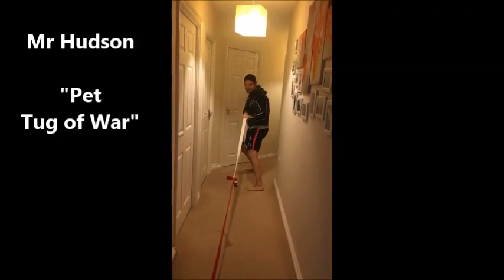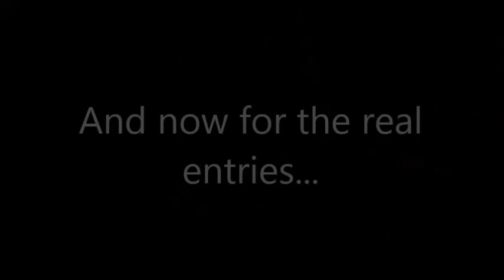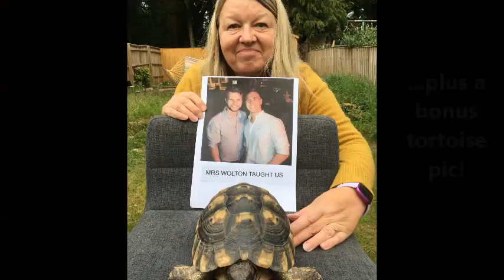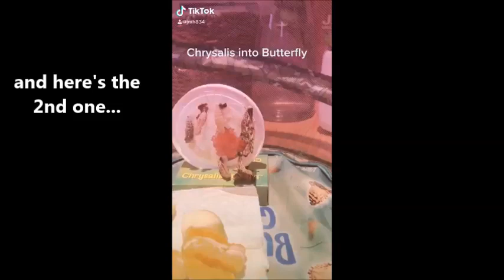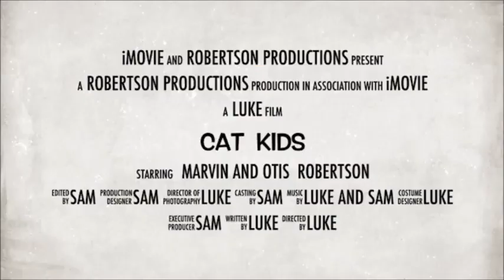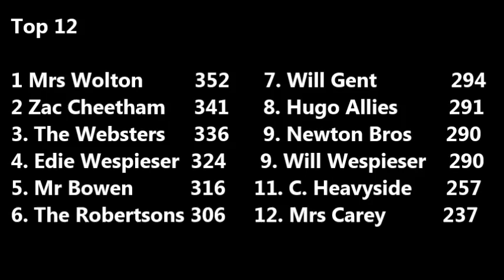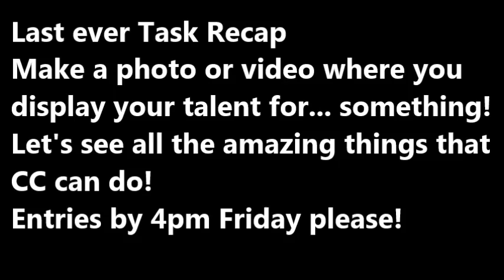Claires Court does Taskmaster #9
In this week's episode, the penultimate one of the series, we go pet crazy. Join us as we count down to this week's winner, before revealing our final ever task!